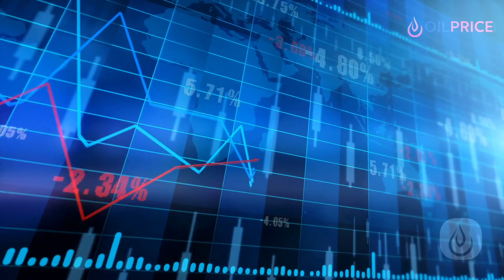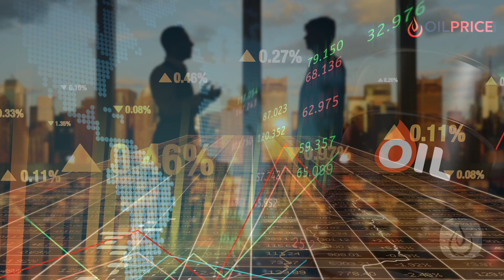More Crude to Hit Oil Market Soon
A series of separate events is set to increase global oil inventories at a time when Brent crude is flirting with $90 oil. Will it come before oil reaches $100?